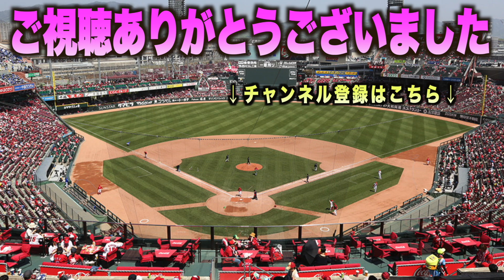相変わらずのナイス守備！体制を崩しながらも山本祐大を仕留める矢野雅哉！崩#広島#カープ中日 ドラゴンズハイライト ダイジェスト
9月7日(木)セントラルリーグ
広島東洋カープVS横浜DeNAベイスターズ